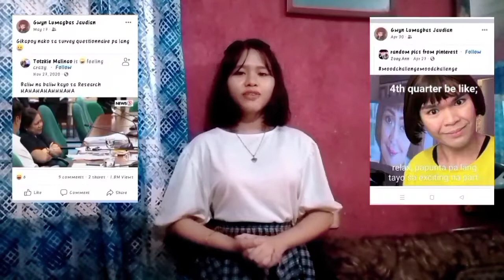My documentary video in work immersion